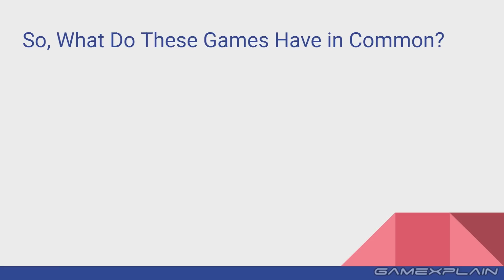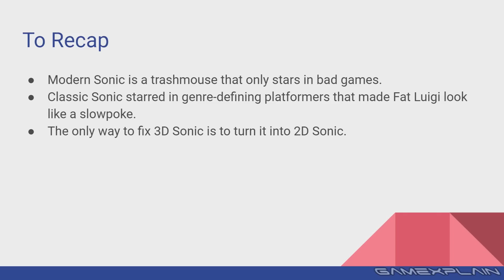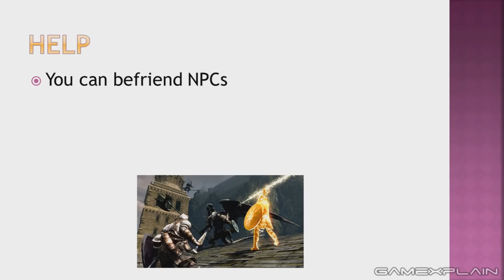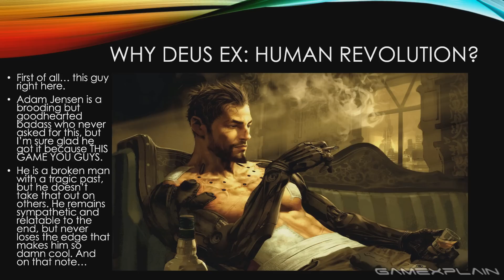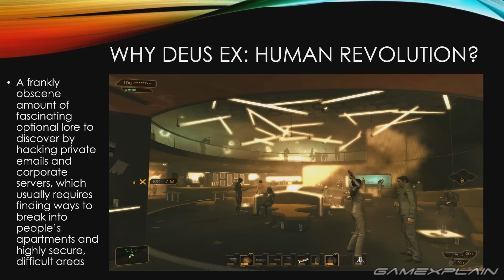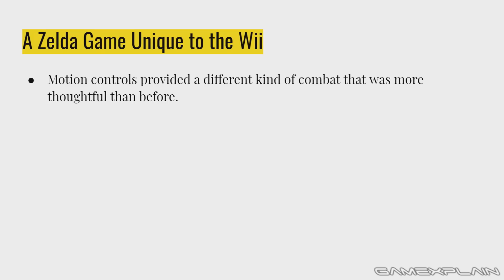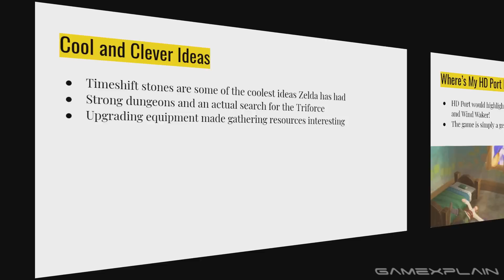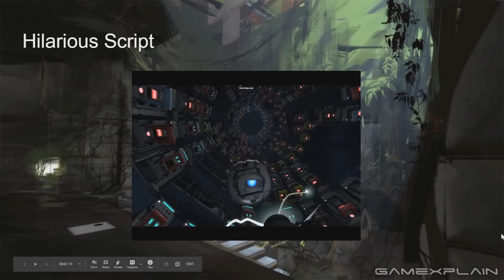2011 Game of the Decade Debate (+ You Vote!)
2020 is almost here, so it's time to debate what the BEST game of the decade is, year by year, continuing with 2011! Join us as we each give our best Nintendo, PlayStation, Xbox, and PC picks and endure interrogation from the others to find out the true Game of the Decade!
➤ The Vote is now closed and the results will be delivered SOON in the 2012 video. Make sure to vote in the next one!